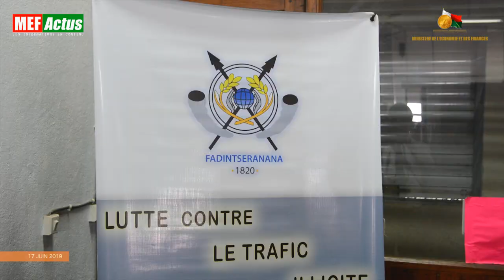Scanner - Aéroport Toamasina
Inauguration d'un nouveau scanner au sein de l'Aéroport d'Ambalamanasy- Toamasina